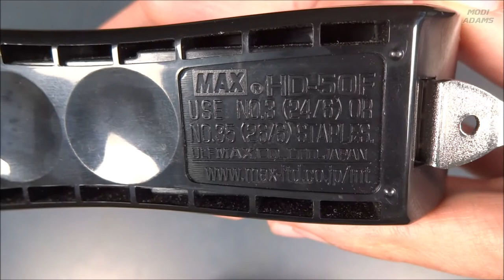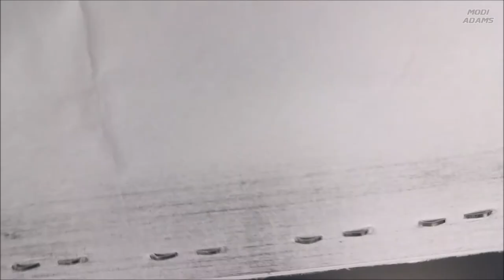MAX Stapler HD-50F & SR-500 Staples Remover Unboxing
A two must-have tools for office and printing centers use. It took me 2 years to make this video! It was filmed at 2021 and uploaded at 2022 lol